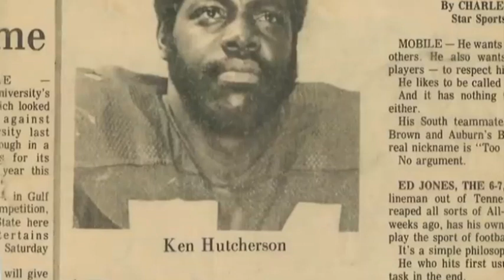Mostra-me o Pai - Filme Gospel Completo e Dublado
Mostra-me o Pai é um longa documental sobre histórias de pais, sejam elas calorosas ou dolorosas, que podem afetar profundamente a vida de uma pessoa assim como o seu psicológico. O longa oferece uma nova perspectiva sobre o papel do pai na sociedade.